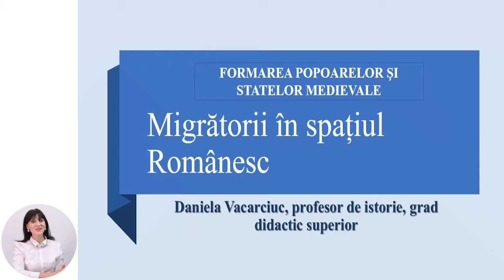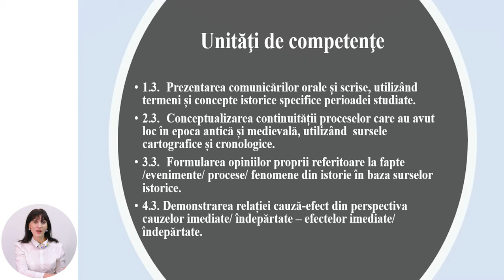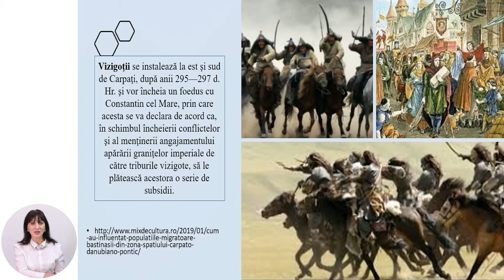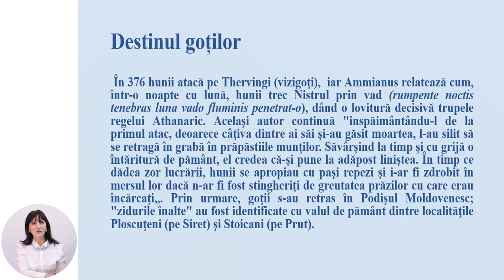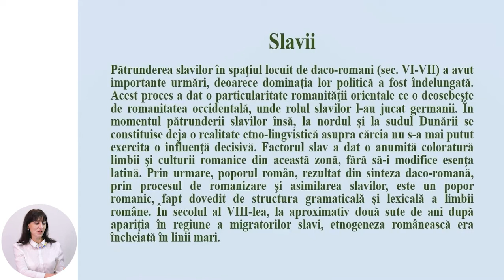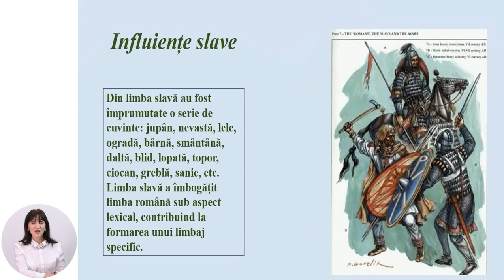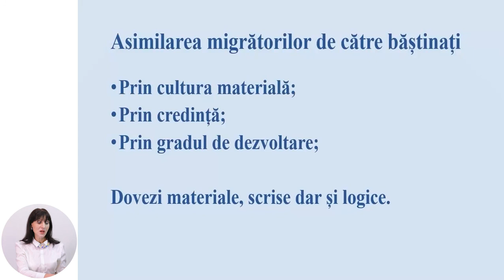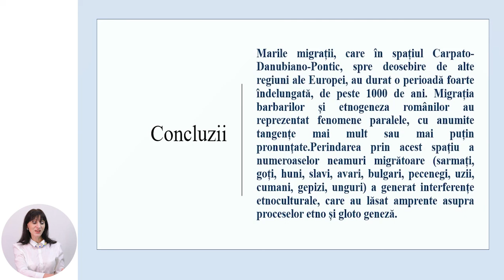Istoria, clasa a X-a, Migrătorii în spațiul Românesc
Tema: Migrătorii în spațiul Românesc
Profesor: Vacarciuc Daniela
Autor: Vacarciuc Daniela